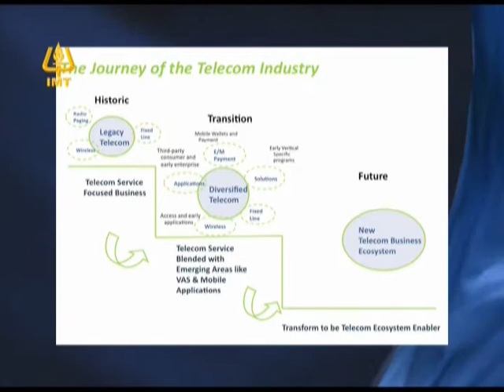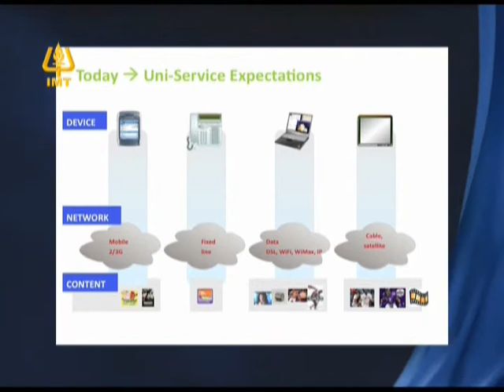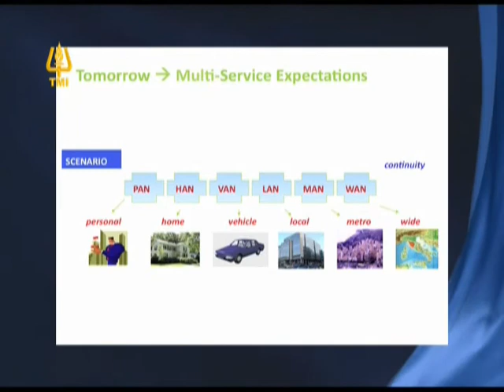IMT CDL: Prof. Akhil Minocha - 'Innovation' - Markedemia '11.part 7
IMT Centre for Distance Learning (IMT CDL) : Akhil Minocha - 'Innovation' - Markedemia '11.part 7